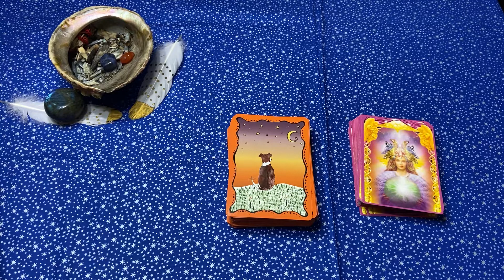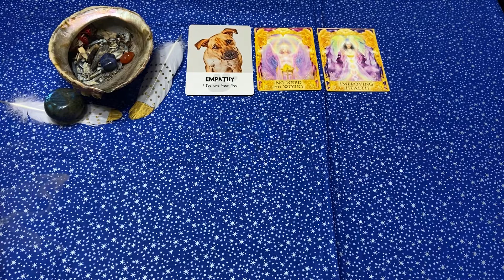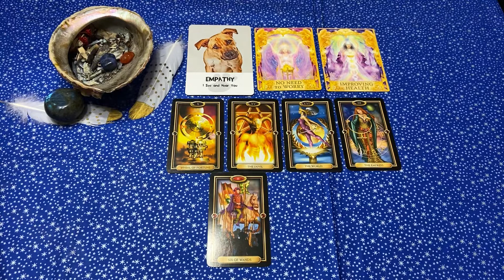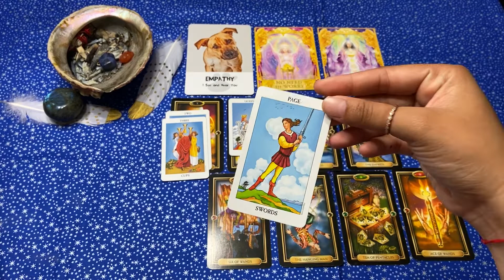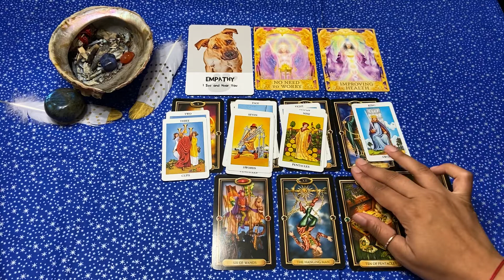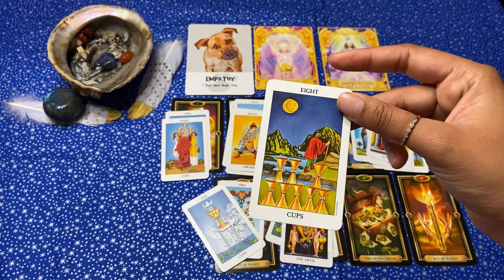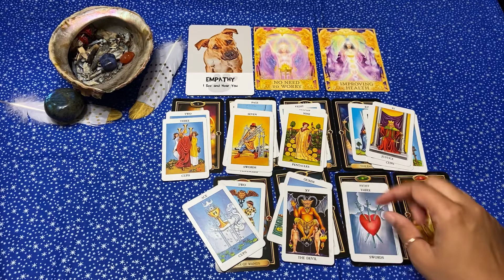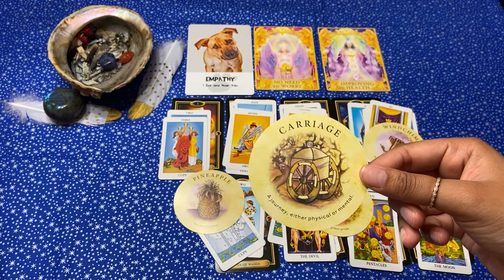Ophiuchus “No need to worry 😲NEW beginnings on the way💸☀️❤️Psychic Medium Tarot Reading|Timeless